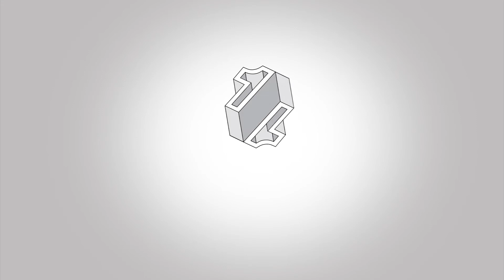51. Kelma Kuljum - Iżraq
Promozzjoni tal-lingwa Maltija. Proġett ieħor minn FIMBank taħt ir-Responsabbiltà Soċjali Korporattiva li tirreferi għall-kumpaniji li b'mod volontarju jmorru lil hinn minn dak li hu mistenni mil-liġi biex iwettqu għanijiet soċjali u ambjentali matul l-attivitajiet kummerċjali ta' kuljum. [ Ħajr: AK-Artistry - Kelsey May Connor, Take 2 Entertainment u Dr Michael Spagnol